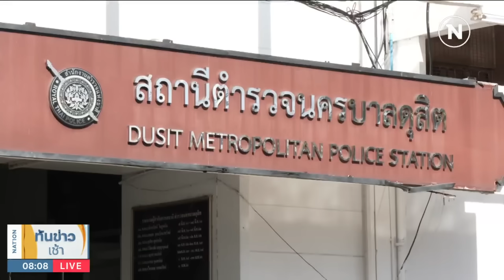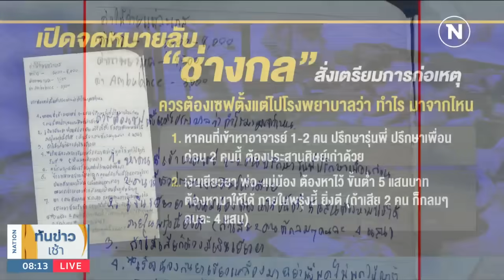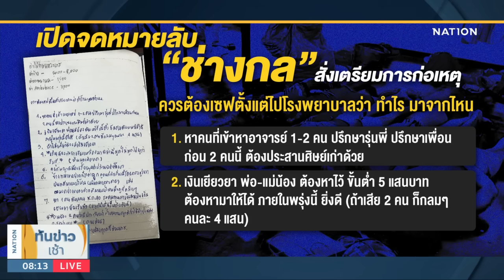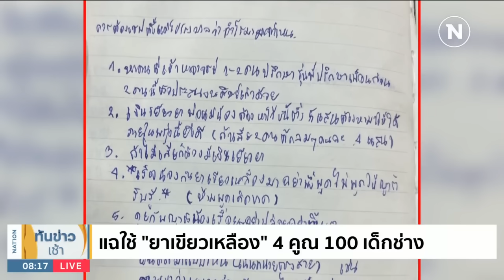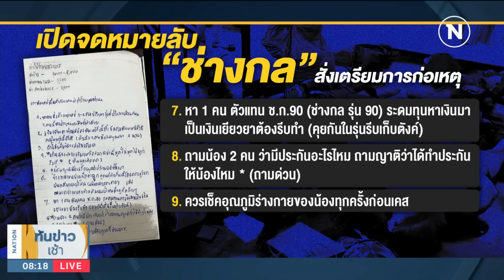เปิดคำสั่งลับ "รุ่นพี่" จัดการเคส "รุ่นน้อง" ก่อนเสียชีวิต | เนชั่นทันข่าวเช้า | NationTV22